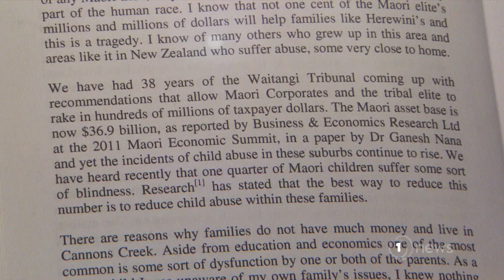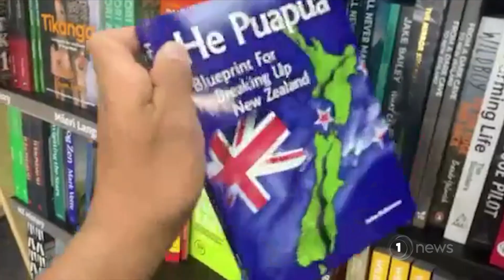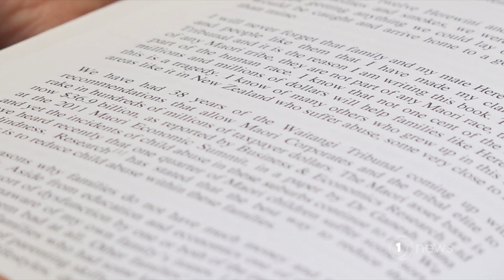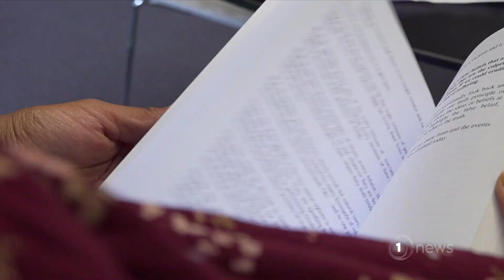Educators say publisher's books anti-Māori, hateful and untrue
English literature tutor Brittany Rose was browsing through her local Paper Plus when she stumbled upon the books.